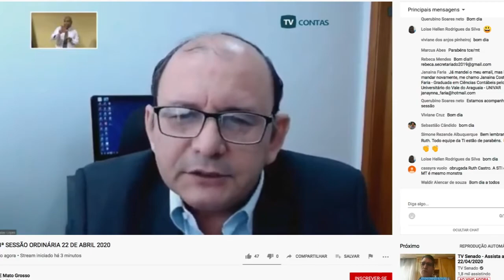TCE julga regulares contas anuais de gestão da prefeitura de Nova Mutum